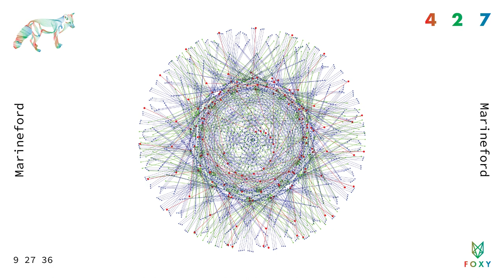FOXY - Marineford (Official Audio)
''Marineford” off FOXY's 4th Album “427”

Produced by FOXY
Written by Krit Suwanthada/FOXY
Mixed by Tongjuk Supapolsiri
Recorded at : Doghouse Studio/Yinyang Studio CNX

Foxy are:

Krit Suwanthada : Guitar
Tongjuk Supapolsiri : Guitar
Somkid Kuikaew : Bass
Makabut Sornkom : Drums

Guest Musician:

Jakaphan Chaiya - Trumpet
Zen P. Tanwattana - Saxophone
Thanabodee Ketsuwan - Horns Arranger